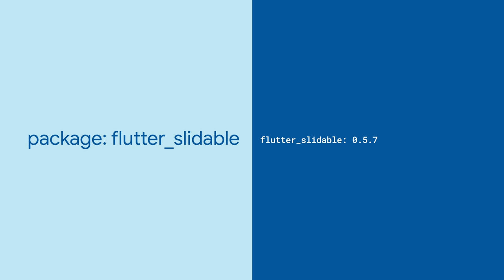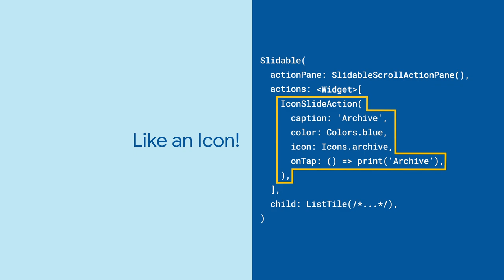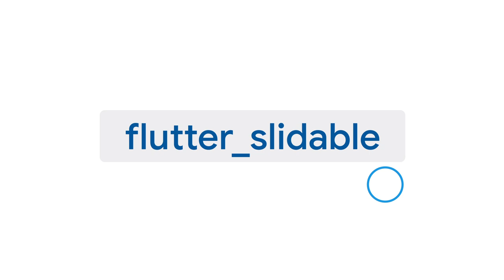flutter_slidable (Flutter Package of the Week)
Flutter_slideable is a package that provides a slidable widget that lets your users swipe to reveal actions without a lot of hassle. Learn how to use this package and define your actions.